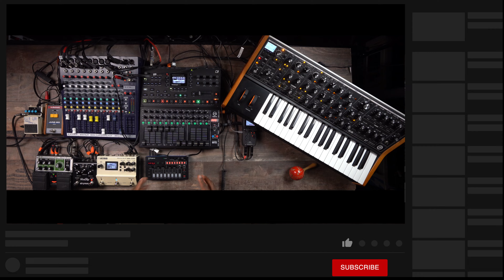How To Improve The Groove | Call And Response Bass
Hi YouTube, let's see if we can make a call and response bass line to improve our groove!

00:00:00 Intro
00:01:13 Welcome
00:01:29 On Today's Topic
00:05:20 Start With An Arp
00:05:56 Adding In Drums
00:06:32 Playing The Complete Bass Line
00:07:01 Adding Kick
00:07:24 Setting Up The Cadence Between Sample And Synth
00:08:08 Setting Up The 'Call' Part
00:09:22 Playing The Complete Bass Line
00:13:08 Adding In The 'Response' Part With The Sub37
00:13:38 Working Note Length
00:20:14 Different C&R Time Measures
00:21:01 Using C&R In A Live Performance Situation
00:22:05 Suggestive Notes
00:23:51 Using C&R In A Live Performance Situation
00:24:17 Looking At Note Envelopes (Response)
00:24:55 Suggestive Notes
00:28:29 Tuning One Oscillator Between Major And Minor
00:30:45 Final Thoughts

🔴Elektron Octatrack
🔴Behringer Model D
🔴Roland TB-03